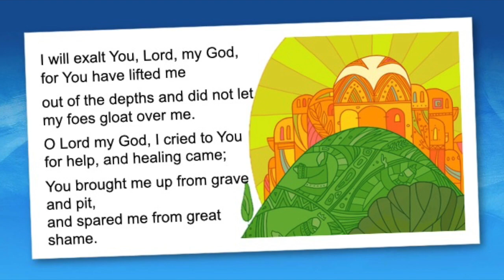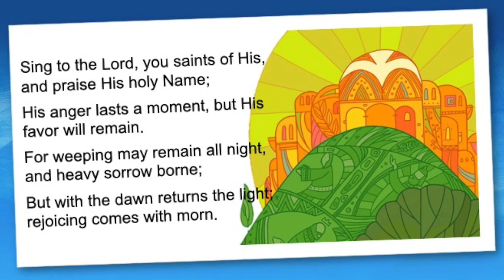Psalm 30:1-5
Played by Lisa Boylan; sung by Jeff Hintzman